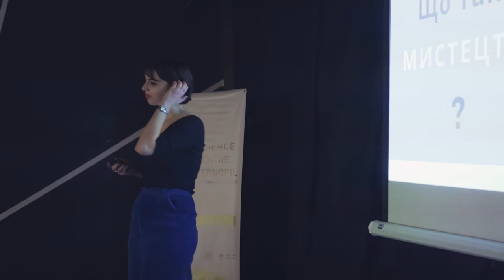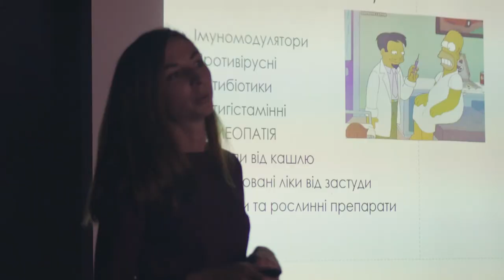15x4 Ternopil - Aftermovie (17.03.2019)